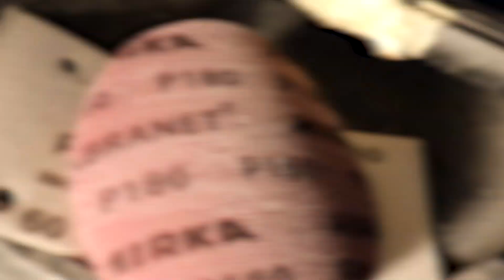Rivestimento Bagno Moderno in Microcemento MINIRASEX'®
✅ Rivestimento Bagno Moderno in Microcemento dal Produttore Italiano.
✅ La nostra azienda offre una collaborazione reciprocamente vantaggiosa ai propri distributori. Il nostro è un business di famiglia, e come è noto, in Italia la famiglia è la cosa più importante.

►In questo video vedrai il rivestimento bagni moderne in microcemento MINIRASEX'®. Manodopera fatta a Bergamo. Data di completamento dei lavori per l'installazione del pavimento - Dicembre 2019.

► La nostra azienda vi offre l'opportunita unica di acquistare le resin per pavimenti, microcemento al miglior prezzo! Perche? Perche siamo un'azienda  produttrice e si puo acquistare direttamente da noi. Abbiamo una vasta gamma di colori e texture che permettono di creare il proprio design unico. Nella nostra gallery sono visibili le foto dei progetti eseguiti e le recensioni dei nostri clienti sulla qualita dei materiali e del servizio di modo che possiate avere un'idea del risultato. Con noi otterrete servizio e qualita di alto livello!

►Se visitate il nostro showroom, potrete vedere i campioni dei pavimenti in resina, microcemento, cemento spatolato, nuvolato e comprendere la tecnologia della loro produzione in dettaglio. I nostri esperti vi prepareranno i singoli campioni in base alle vostre esigenze e richieste individuali.

✅ Contattare il produttore:

Italia
24040 Ciserano (loc. Zingonia )BG
Via Brescia , 17

Se vuoi imparare come applicare microcemento e resina, allora ti invitiamo di frequentare i nostri corsi posatori resine e microcemento, maggiori dettagli qui:

• Clicca sul pollice sotto il video!
• Lascia la tua opinione nei commenti!

Protagonista
Microcemento Minirasex